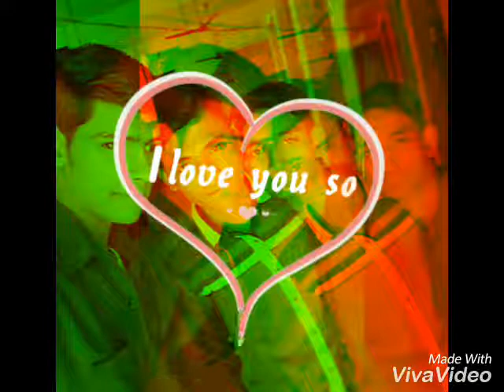Photo song sanjeev bhai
Sanjeev sharma